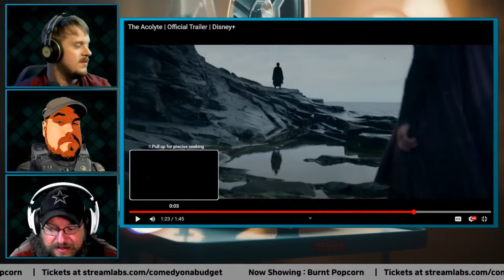The Acolyte Trailer Reaction.